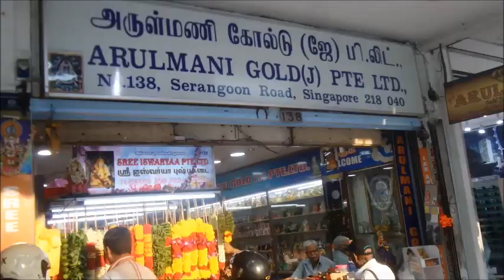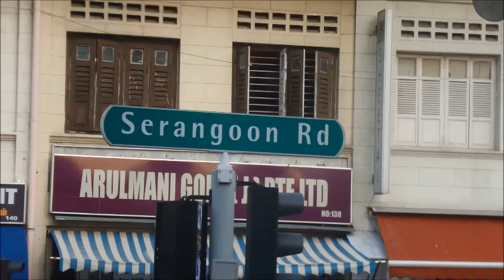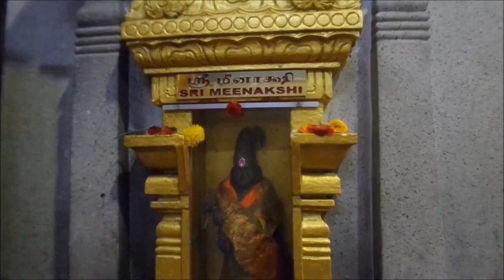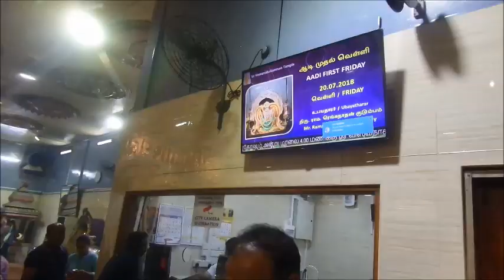Amazing evening prayer Sri Veeramakaliamman Temple | LITTLE INDIA SINGAPORE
พาเดินเที่ยวชมวัดศรีวมากาลีอัมมัน  วัดแขกฮินดูชื่อดังย่านลิทเติลอินเดียที่ประเทศสิงคโปร์  ... ซึ่งเป็นบรรยากาศช่วงการทำพิธีสวดมนต์เย็น 18.30 น